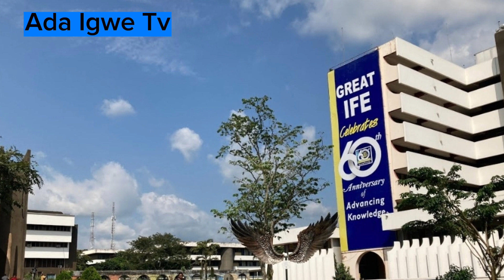Remi Tinubu, wife of Bola Tinubu, the Nigerian president.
Meet Nigeria's First Lady Remi Tinubu